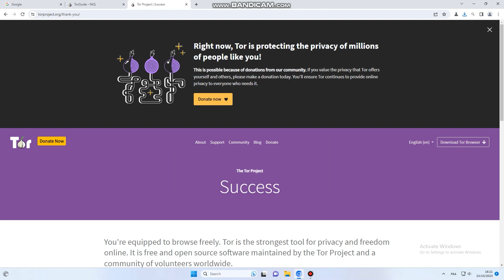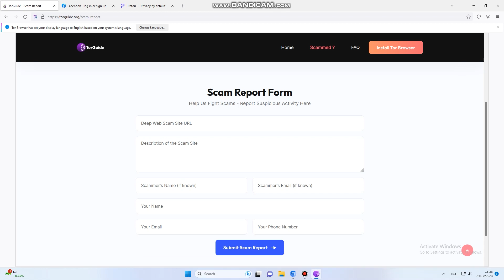🔐 The Ultimate TorGuide.org to Tor Browser: Ensuring Online Privacy & Security 💻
Welcome to my new tutorial video where we'll explore the Tor Browser - your key to safer, more private browsing! 🌐🔑

If you've ever wondered how to protect your online activities and maintain anonymity, you've come to the right place! In this video, we'll dive deep into the process of downloading and installing the Tor browser - a powerful tool that can significantly enhance your internet privacy and security. 🛡️

🔗 Useful Links 🔗